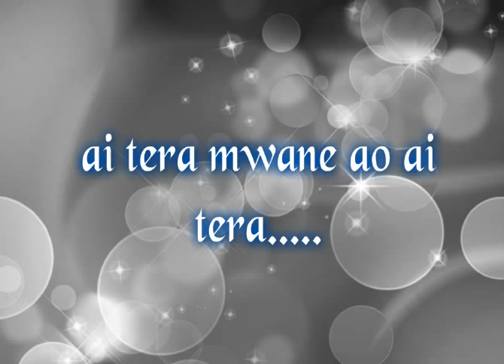AI TERA MWANE AO AI TERA.....( KUAEA)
KIRIBATI MUSIC